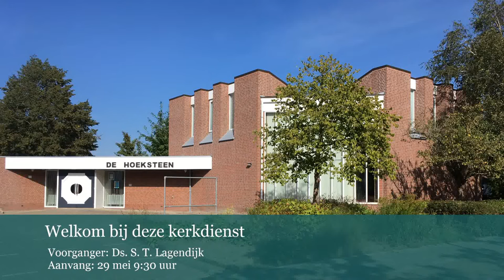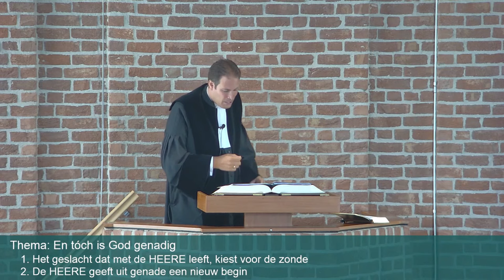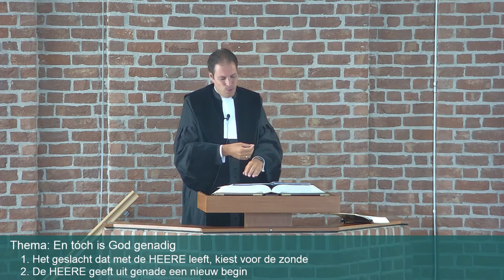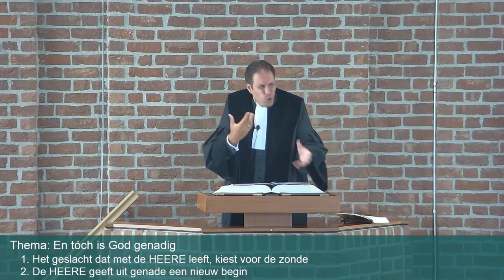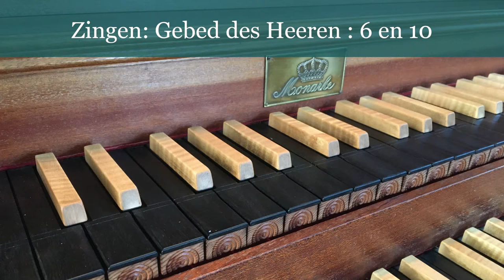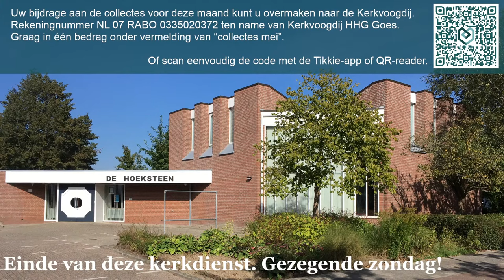HHG Goes | 29 mei 9:30 | Ds. S. T. Lagendijk | En tóch is God genadig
0:00 Begin streaming
0:05 Schriftlezing
2:01 Thema en punten
2:19 Punt 1
34:41 Punt 2
47:21 Psalm na de eredienst
51:00 Uitleidend orgelspel

Liturgie

Voorzang 116 : 2

Votum en groet

Psalm 106 : 4 en 24

Wet

Gebed

Schriftlezing Genesis 6 : 1 - 8

Psalm 53 : 1, 2,  3 en 6

Preek

Zingen Gebed des Heeren 6 en 10

Dankgebed

Zegen

Thema: En tóch is God genadig

1. Het geslacht dat met de HEERE leeft, kiest voor de zonde
2. De HEERE geeft uit genade een nieuw begin

Vragen voorafgaand aan de preek:

1. Stelling: de keuze voor degene met wie we trouwen, heeft grote gevolgen voor ons leven met de HEERE.

Vragen naar aanleiding van de preek:

Voor de kinderen:

1. Waarom vindt de HEERE het niet goed als je trouwt met iemand, die zonder de HEERE leeft?

2. De mensen die met de HEERE leefden, gingen meedoen met de zonden die de mensen deden, die zonder de HEERE leefden. Doe jij ook wel eens mee met iets wat zonde is, ook al weet je dat het niet goed is?

3. De HEERE wordt verdrietig als Hij ziet dat mensen zonden doen.
a. Word jij ook verdrietig als je ziet dat mensen zonden doen?
b. Word jij ook verdrietig als je zelf zonden doet?

4. De HEERE is genadig. Door Noach geeft Hij de mensheid een nieuwe kans.
a. Geeft de HEERE ook ons een nieuwe kans? Hoe?
b. Geloof jij dat de Heere Jezus jou redden kan?

Voor jongeren en volwassenen:

1a. Wat leert Genesis 6 (en andere Bijbelteksten) ons over het aangaan van een relatie met iemand die niet christen is?
1b. Waarom verbiedt de HEERE jou om een relatie met een niet-christelijke jongen of meisje aan te gaan?
1c. Zou jij hiernaar luisteren, als je verliefd wordt op een niet-christelijke jongen of meisje? Waarom wel/niet?

2. Genesis 6 beschrijft ons een wereld, waarin alle mensen zonder de HEERE leven. Wat laat dit zien over het hart van ons mensen?

3. Als de HEERE de mensen in zonden ziet leven, dan heeft Hij daar verdriet over.
a. Welke emotie roept het bij jou naar boven, als je mensen in zonde ziet leven? Verdriet, net als de HEERE?
b. Als je kijkt naar je eigen tekorten in het leven met de HEERE, en je eigenzonden, welke emotie roept dat naar boven?

4. Deze geschiedenis laat ook zien dat de HEERE genadig is.
a. Heb jij je wel eens erover verwonderd, dat de HEERE je nog niet weggedaan heeft?
b. Heb jij al amen gezegd op de genade van de HEERE, die Hij je aanbiedt in het offer van de Heere Jezus? Waarom?